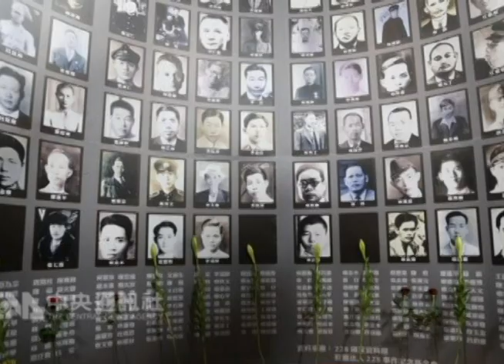Taiwan, Sound, & Vision (with Hou Hsiao hsien): the Obsessive Goes to China (Ep 13)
I love Taiwan and Taiwanese people. Hou Hsiao-Hsien took loving, hard looks at his country (and others') over many films. The movies are beautiful, sad, and sometimes baffling. A true master of style and humanism.